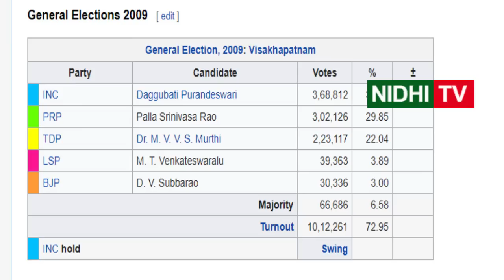తెరపైకి జేడీ.. 2009లో అచ్చం ఇలాగే || CBI EX JD Lakshminarayana contest as vizag MP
CBI EX JD Lakshminarayana contest as vizag MP